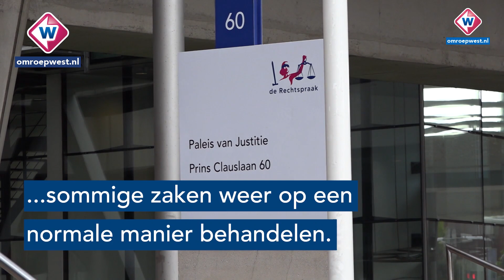Plexiglas en looplijnen: Haagse rechtbank gaat weer open - OMROEP WEST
De Haagse rechtbank maakt zich op om over iets meer dan een week de deuren weer te openen. Na de uitbraak van het coronavirus werden sinds half maart alleen nog rechtszaken behandeld die strikt noodzakelijk waren, maar vanaf 11 mei wil de rechtspraak weer voorzichtig terug naar normaal. Dat gaat er wel anders uitzien, zegt rechtbankpresident Maarten van de Laarschot, met looplijnen, zittingen in de avond en rechters tussen plexiglas.